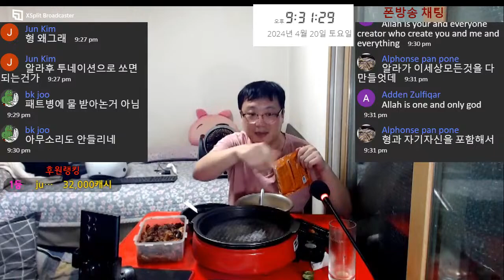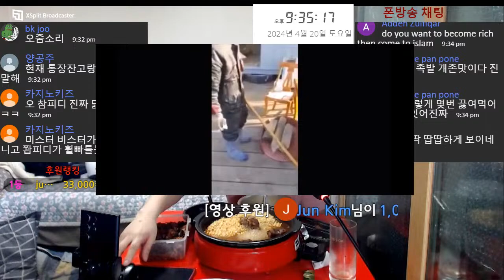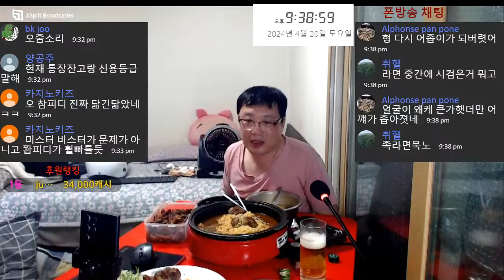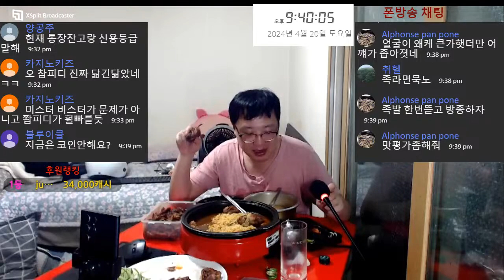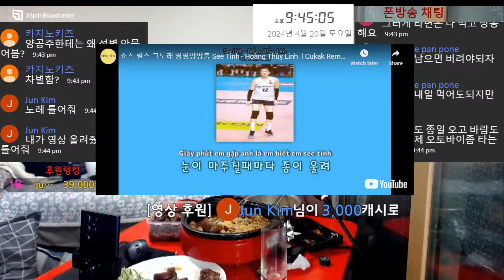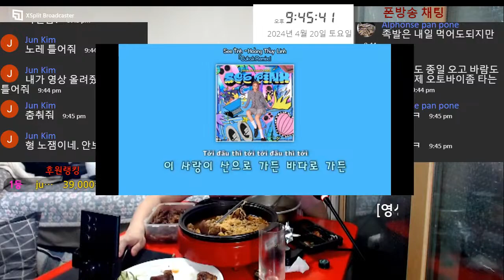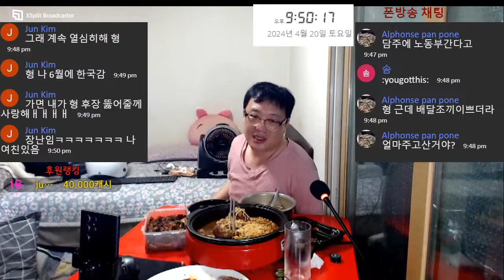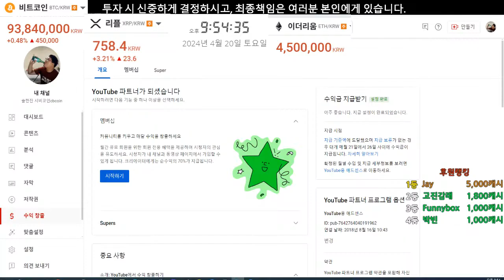혼술) 40대 노총각 미니족 돼지족발에 라면 끓여먹는 술먹방 Mukbang eating show モッパン